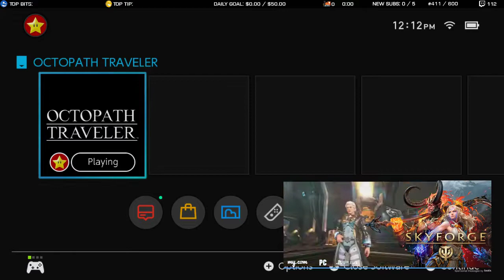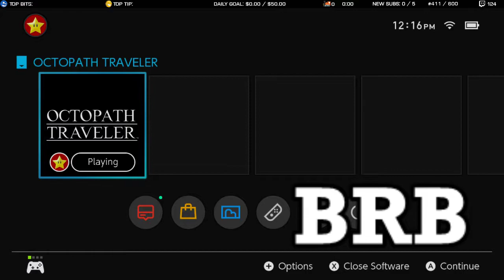Bwana Plays Octopath Traveler - Episode 11